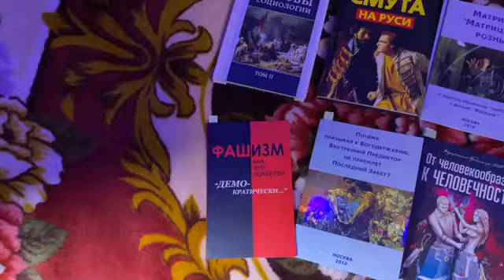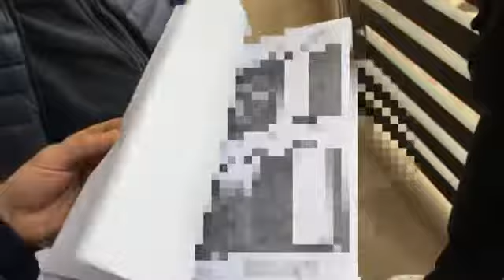ПН TV: В оккупированном Крыму ФСБ задержала жителя Алушты